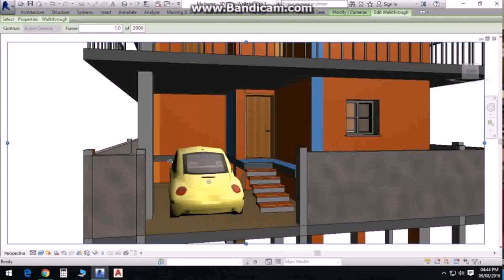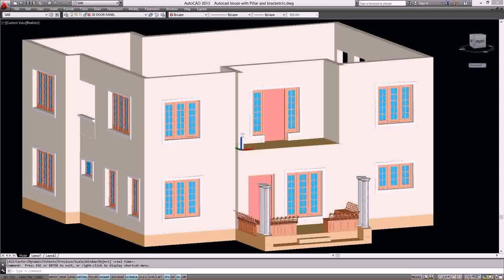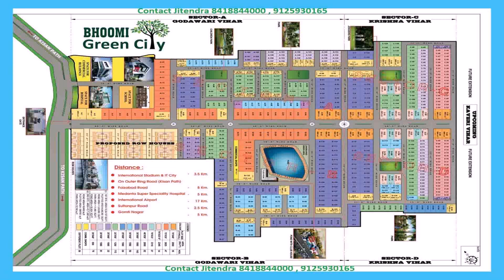20x50 House Design India (see description) (see description)